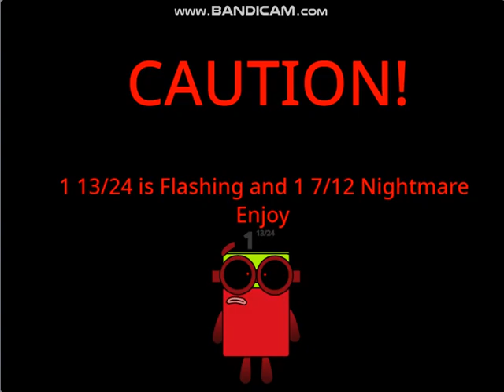Numberblocks Band Twenty-Forths 7 (My Take)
CAUTION! 1 13/24 is Flashing and 1 7/12 Nightmare

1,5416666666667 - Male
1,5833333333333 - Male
1,625 - Female
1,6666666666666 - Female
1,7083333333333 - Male